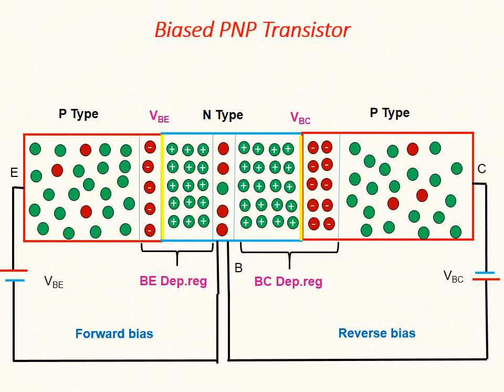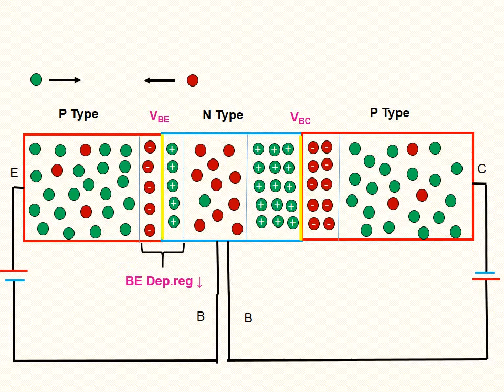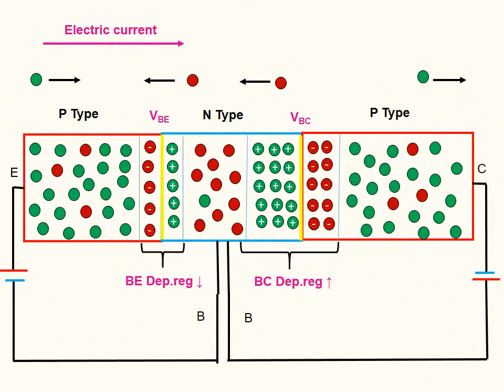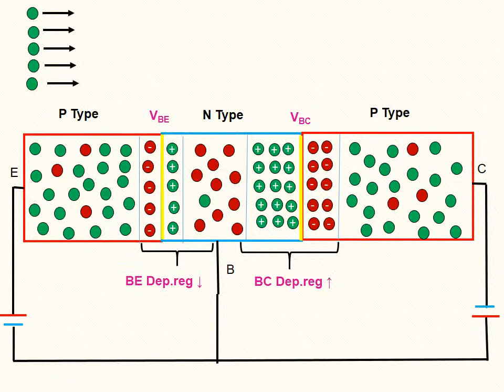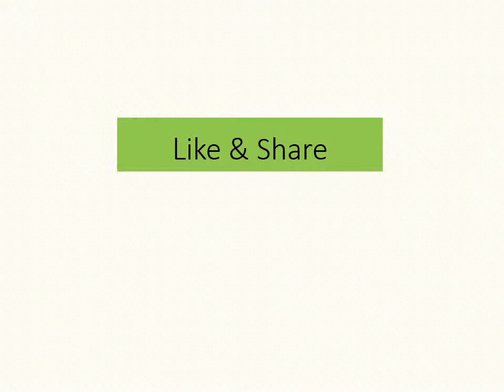Working of PNP Transistor under biasing in TamilI Transistor I Electron devices